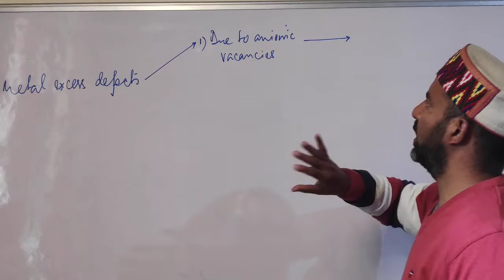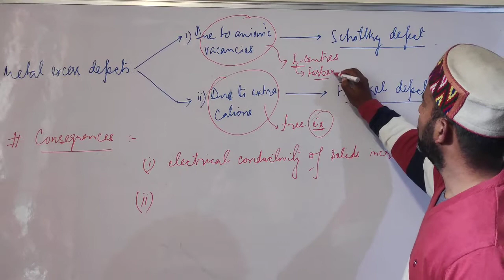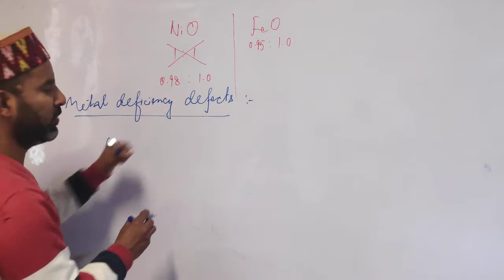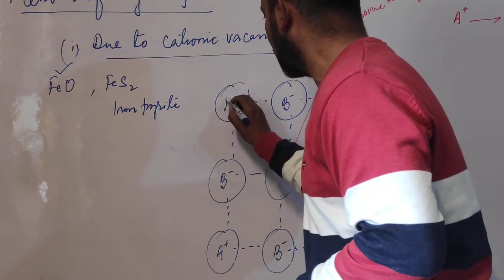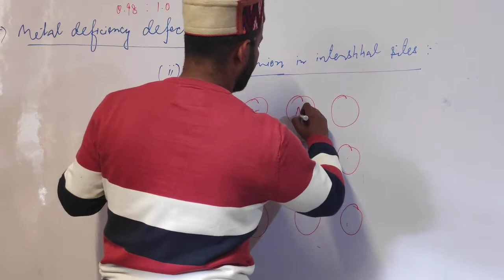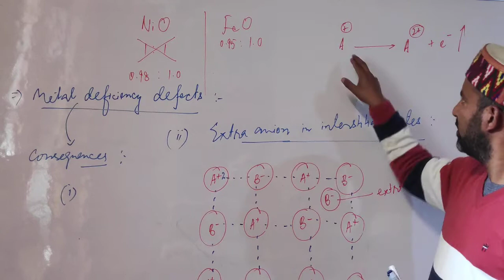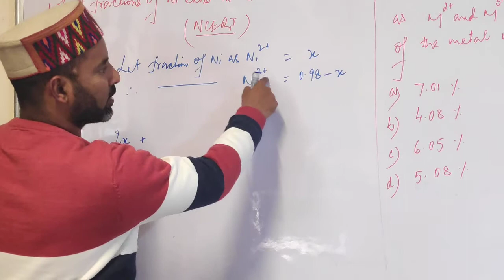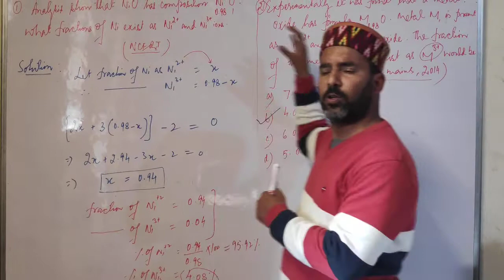Solid state( XII CBSE/HP BOARD/JEE/NEET)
Metal excess& metal deficiency defects